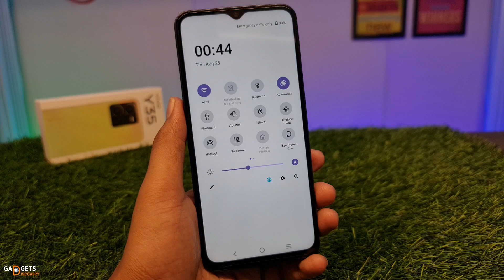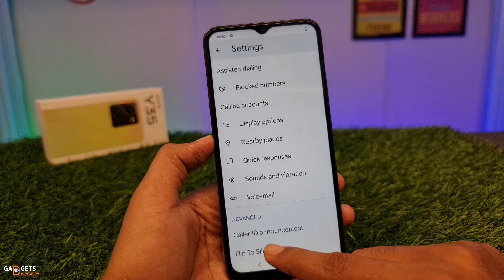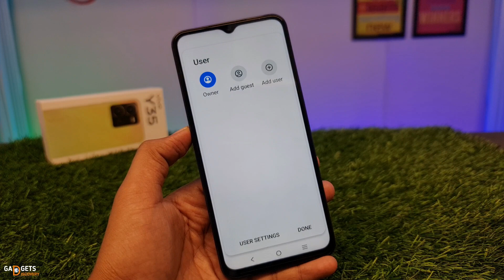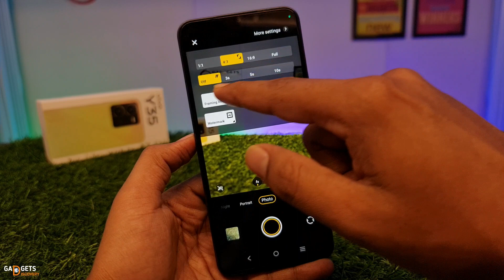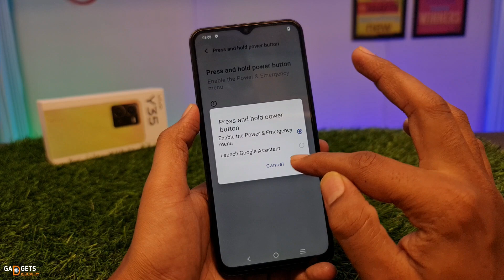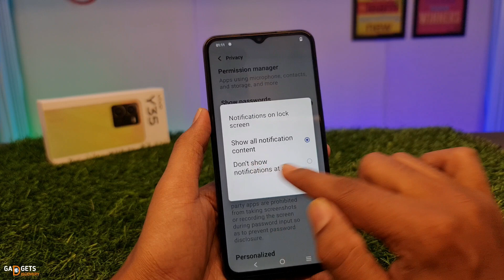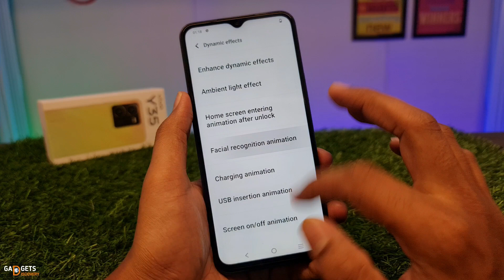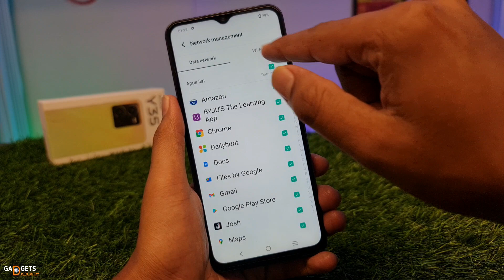Vivo Y35 Hidden Features & Settings | Tips & Tricks | Vivo Y35 2022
Umeed hai video helpful rahi hogi !!

1 vivo y35 all hidden features in hindi india
2 vivo y35 tips and tricks
3 vivo y35 camera settings and camera features
4 vivo y35 display settings and special features
5 vivo y35 call recording settings